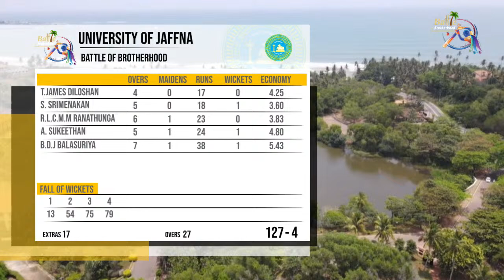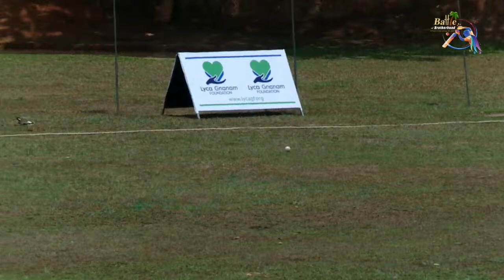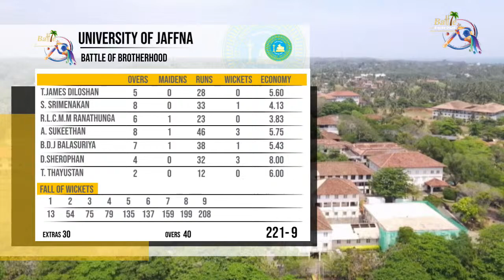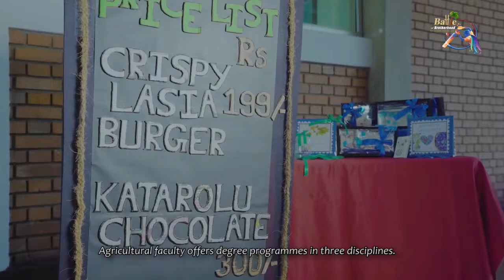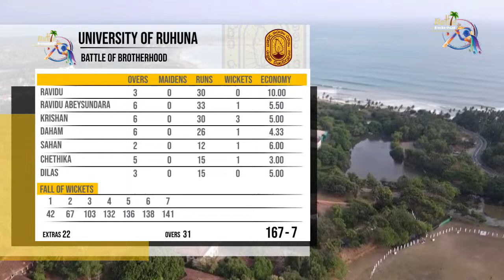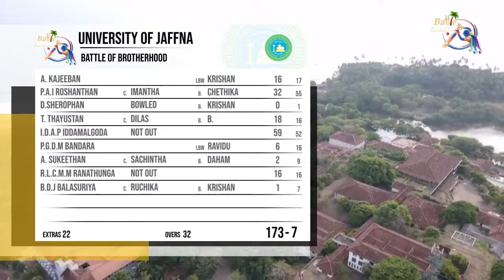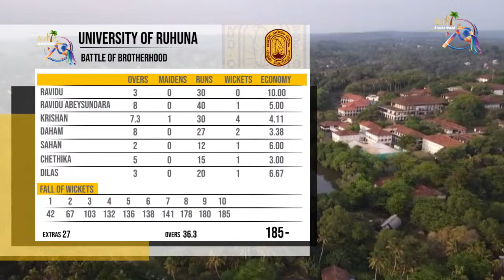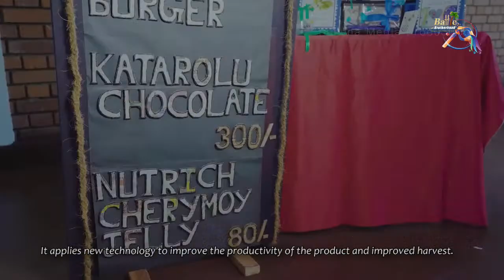Battle of Brotherhood 2024 - Ruhuna vs Jaffna 40 overs Cricket match Live